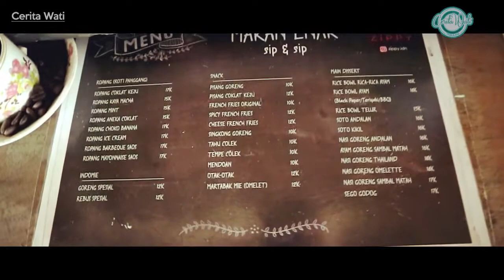Hari Terakhir Di Jogjakarta, Lanjut Semarang Demi Roadtrip | Part 20 Roadtrip Cerita Wati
Ini merupakan vlog perjalanan kami berkeliling pulau Kalimantan, bali dan jawa. Menggunakan mobil pribadi kami si neng pina, grand livina, dengan hanya 2 personil selama perjalanan.